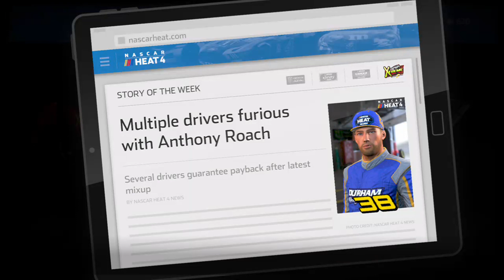NASCARHeat 4 Career Mode #12 - XDT Rcae 4